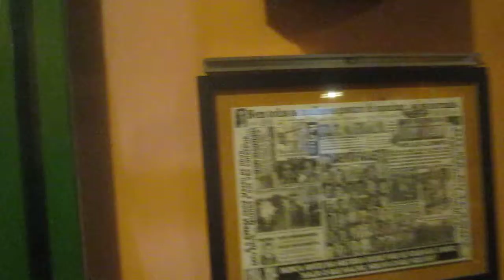em 28 de agosto de 2013 - a Loja Solda Liberdade e sua história MVI 5099